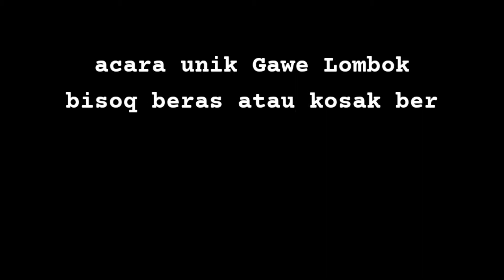TRADISI UNIK GAWE LOMBOK || KOSAK BERAS || Di "Sarasuthe-lingsar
Tradisi Gawe Lombok
KOSAK BERAS merupakan salah satu tradisi uinik dalam acara gawe di Lombok.
KOSAK BERAS ini dilakukan secara bergotong royong oleh laki-laki/perempuan.

dalam KOSAK BERAS / cuci beras ini sudah ada dari dulu . KOSAK BERAS biasanya diiringi dengan musik tradisional seperti gamelan tawaq-tawaq, gendang beleq,rebana .

THANGKS FOR WATCHING